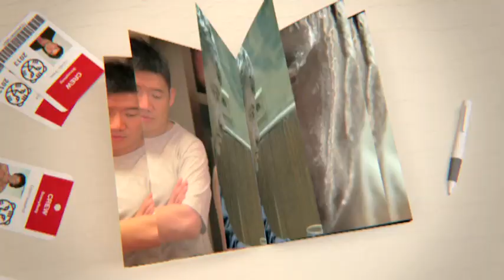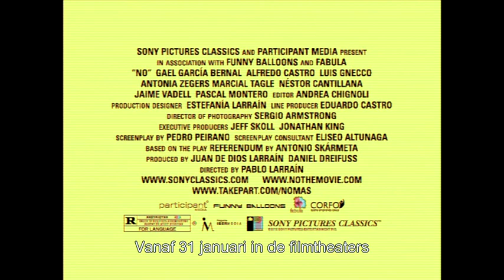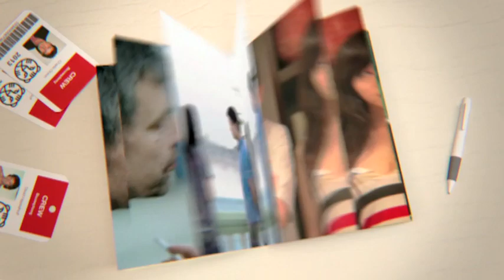Eugenio Garcia (No) - Big Talk #3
During the festival there are hundreds of Q&A's and debates after the film screenings, but as a contrast the Big Talk precedes the show. In it, a renowned interviewer cross questions a prominent director or actor. On Monday 28 January 2013, Hans Maarten van den Brink (director of the Mediafonds) talked to Eugenio Garcia about No.